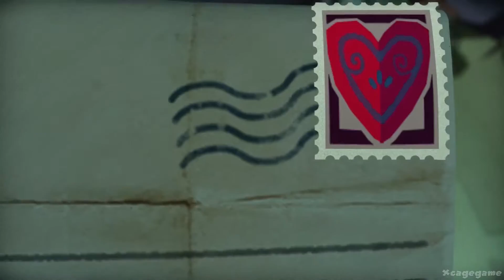Tearaway Unfolded - Gameplay Walkthrough Part 9 - PS4 - 60FPS [ HD ]